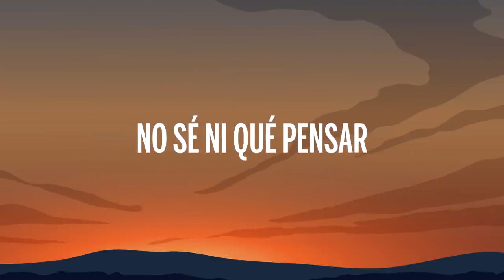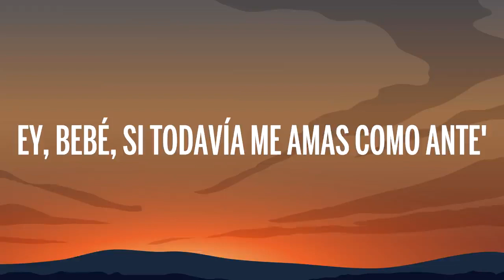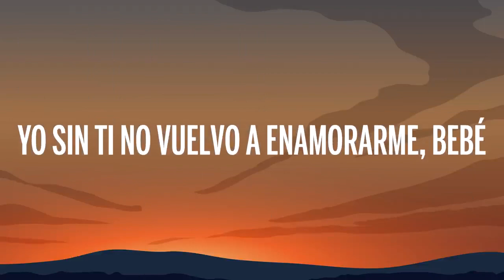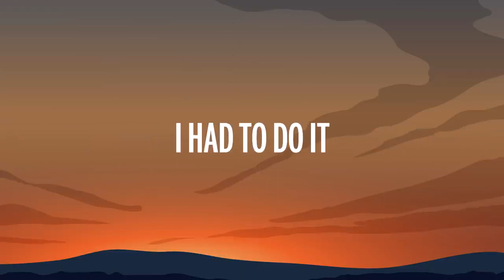Ozuna x Romeo Santos - El Farsante Remix (Letra/Lyrics)